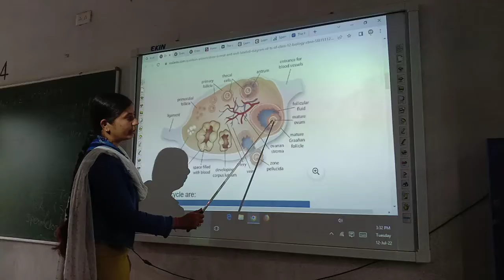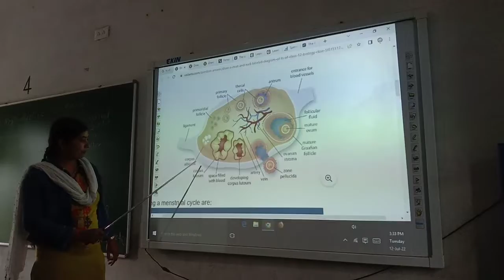Digital teaching by me in Oxford Malwa academy hatpipalya